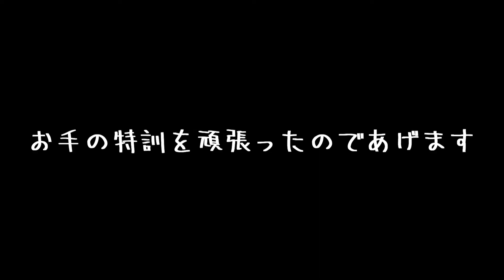特訓のご褒美のサツマイモに夢中なヤツ｜A guy who is crazy about sweet potatoes as a reward for special training｜ShibaInu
A guy who is crazy about sweet potatoes as a reward for special training.
Shiba Inu
お手の特訓の後
特訓を頑張ったのであげます。
次回は「待て」の特訓です

・名前：プリ
・性別：女の子
・誕生日：2020年5月5日（火）
・うちに来た日：2020年6月26日（金）生後53日目
・住んでいる場所：福岡市
・生まれた場所：宮崎県（お父さんは福岡、お母さんは宮崎の豆柴です。）
・性格：天真爛漫な感じ・元気一杯・破天荒
※飼い主の名前：フミ（男性）福岡大好きっ子